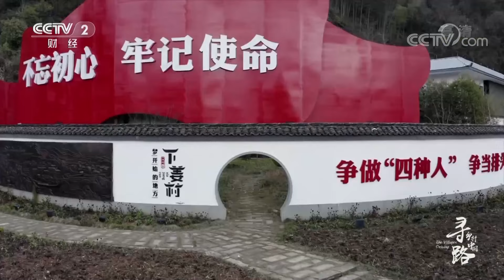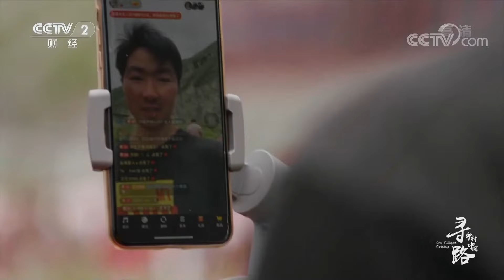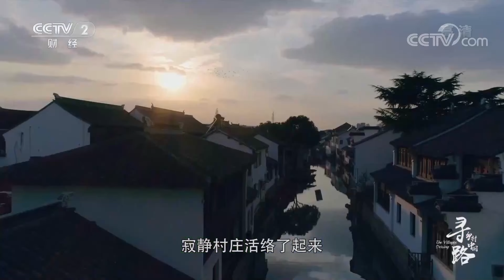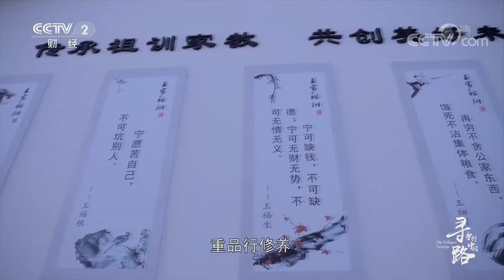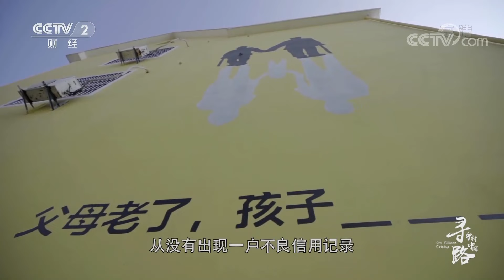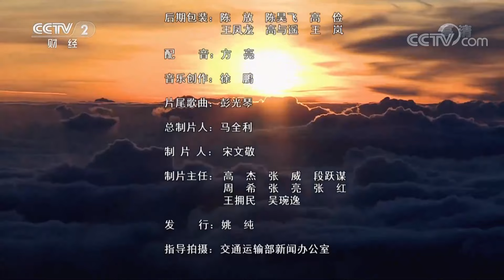寻路乡村中国·初心「经济半小时」20210225 | CCTV财经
本期节目主要内容：
湖南汝城县地处南岭山脉中段，与罗霄山脉南端交接部，竹林资源丰富。从前，当地百姓靠人力将竹子拖下山，做成家用和农用工具，换钱补贴家用。现在，机耕道修到了山脚，竹林资源依托机耕道走出大山，极大地改善了当地百姓的生活条件。